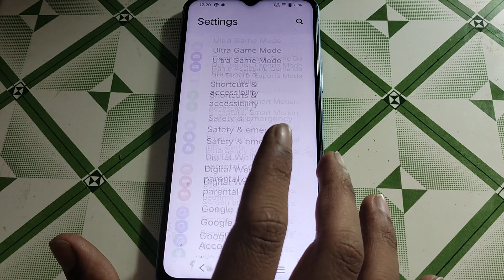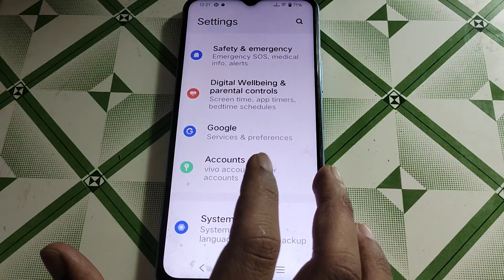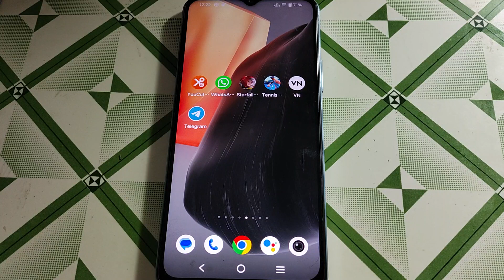Vivo Y33T custom ringtone set, Vivo Y33T me custom ringtone set kaise kare